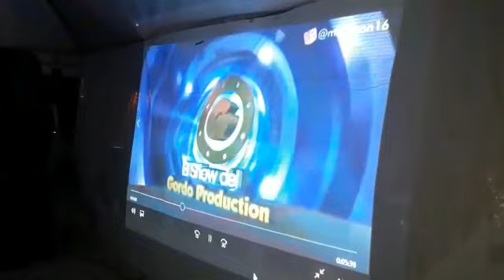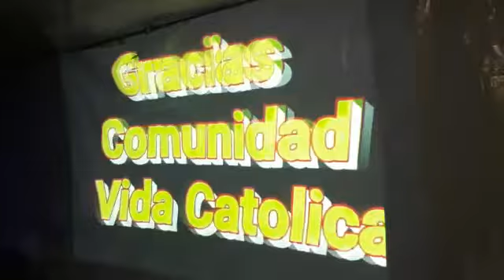Pelicula comunidad catolica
Video de El Gordo Production